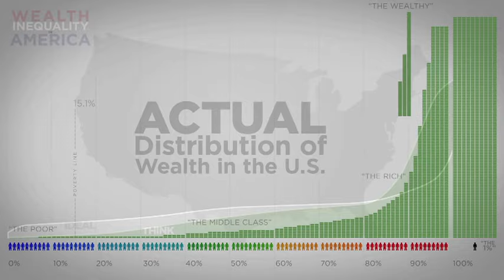Viral Videos of 2013 - The Song (Song A Day #1812)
It's the end of the year and what this means
Is that it's time to stop and mention
All the viral videos of 2013
That briefly held our attention

Kai, Kai the Hachet guy
And this Russian meteorite
Ryan Gosling hating cereal

Chris Hadfield did Bowie in space
Everybody did the Harlem shake
We learned how animals take their meals

There was this dancing pony
And all this prancercizing
We saw why phones are evil
And saw dove expirementizing

And goats screaming like humans
Goats screaming like humans

Miley and her wreaking ball
This girl danced to quit her job
Charles Ramsey saved the day

We learned about wealth inequality
Psy showed us what a gentleman could be
And we learned all the things that foxes say

Hilarious reading of lips
Van Damme did some splits
Telekeinesis in the Coffee shop
And Evian babies wouldn't stop